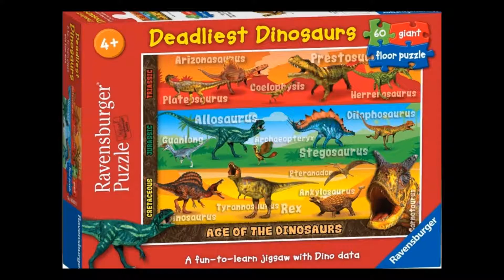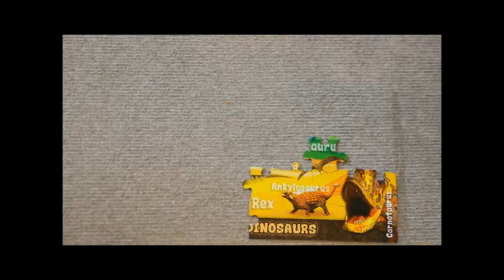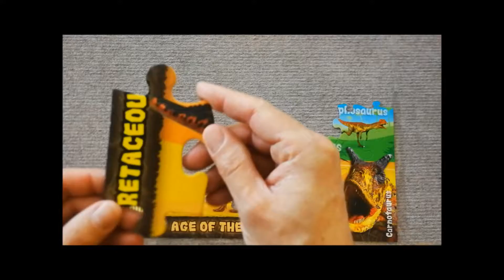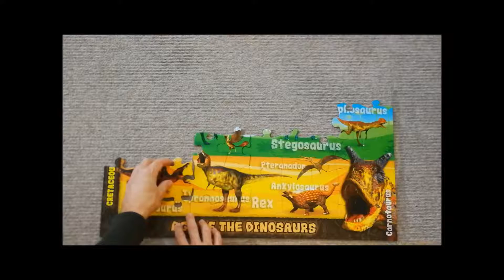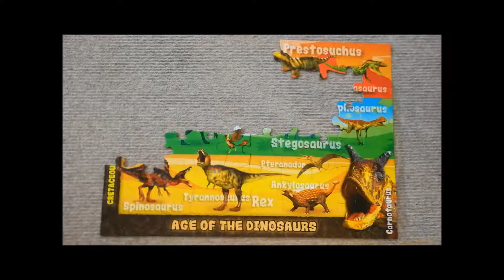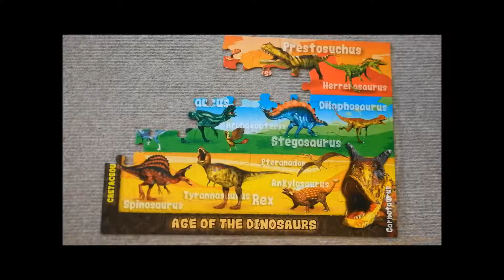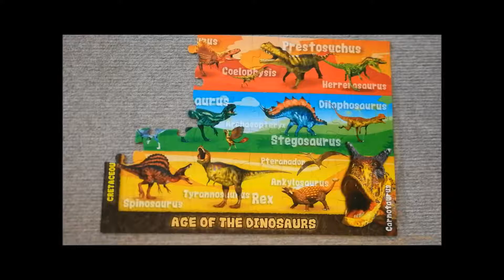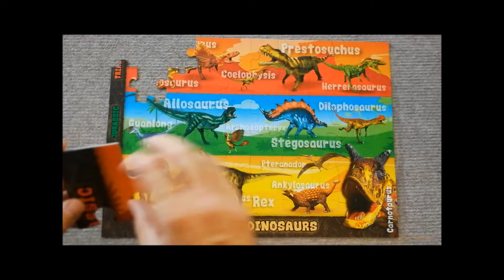Dangerous Dinosaurs puzzle